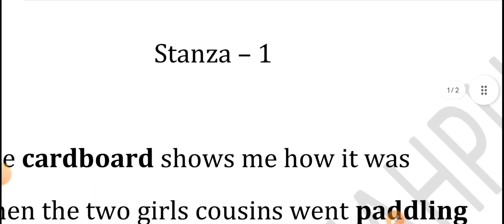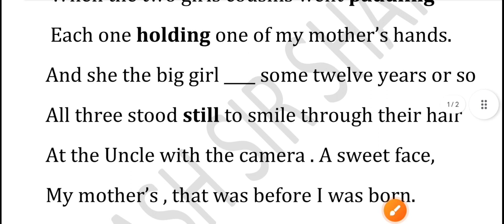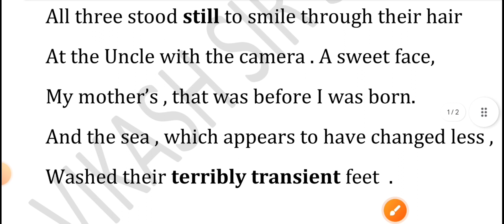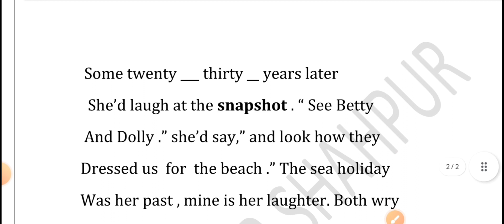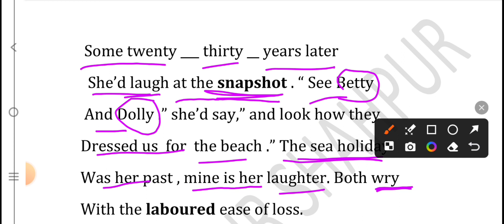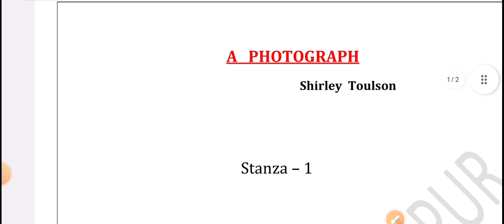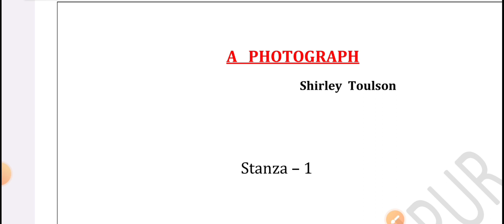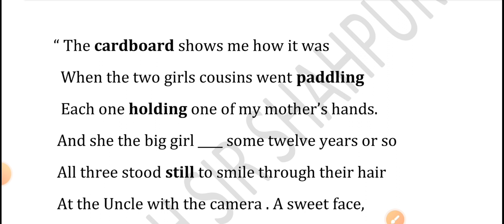a photograph by shirley toulson | class 11 english | class 11 english a photograph explanation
a photograph by shirley toulson || class 11 english poem || class 11 english a photograph ||

a photograph by shirley toulson, a photograph by shirley toulson class 11, a photograph by shirley toulson explanation, a photograph poem by shirley toulson, a photograph written by shirley toulson, a photograph shirley toulson question answer

class 11 english a photograph, class 11 english a photograph question and answer, class 11 english a photograph explanation, class 11 english a photograph central idea, class 11 english a photograph summary, class 11 english a photograph one shot